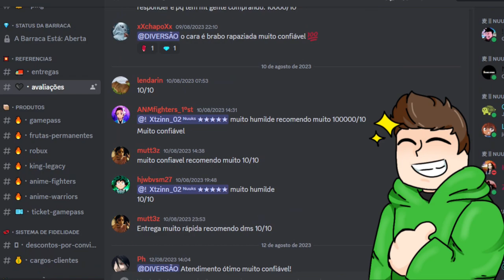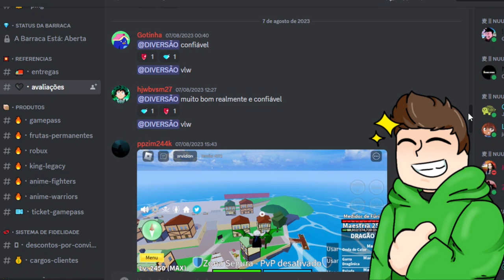CORRER! GAMEPASS GRATUITA + DEFENSE MODE NO ANIME FORCE SIMULATOR!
🎮 Playstation: ySennaa
🎮 Nick no Roblox: ySenaaa

➡ Opa galera, venha conhecer a Nuuks Store, a melhor lojinha de gamepass, com mais de 2000 avaliações e à melhor entrega do Brasil. Pensou em gamepass e robux é com a Nuuks Store!

Códigos:

Release
DEFENSE
FwUpdate
SorryBugs
UpdateBuff
MiniUpdate
UpdateNerf
HunterUpdate
SorryForShutdown